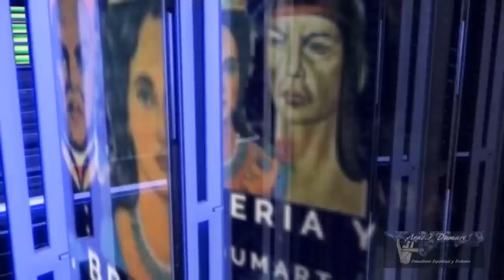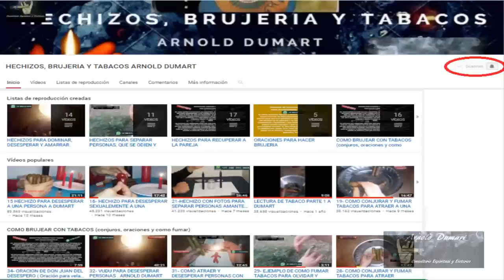TABACOS PARA EL AMOR / TABACOS Y ALFILERES PARA ATRAER / CONJURO DEL TABACO PARA EL AMOR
EN ESTE VIDEO EXPLICO CÓMO PODEMOS USAR LOS TABACOS Y LOS ALFILERES PARA:
• RECUPERAR EL SER AMADO
• HACER QUE UNA PERSONA DEJE DE VERNOS COMO UN AMIG@ Y SEA NUESTRA PAREJA
• HACER QUE TU PAREJA SIEMPRE ESTE PENDIENTE DE TI ENAMORADO.
ESTA DETALLADO LAS HORAS EN QUE SE DEBEN FUMAR LOS TABACOS, COMO CONJURARLOS Y COMO FUMARLOS.